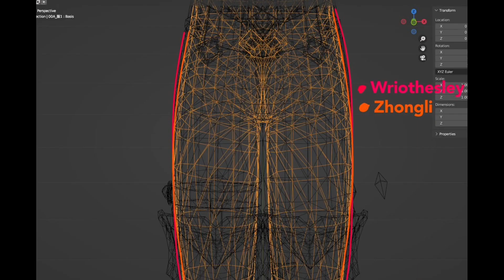Wriothesley VS Xiao [ Height Comparison] | Genshin Impact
Wriothesley vs tall male characters